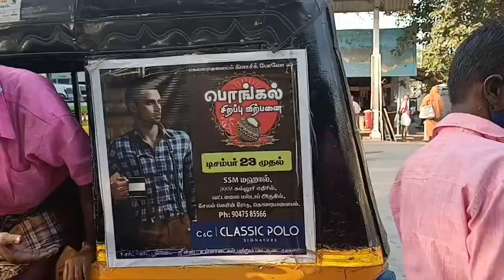50th birthday celebration from Malaysia|தனது பிறந்த நாளில் ஏழைகளுக்கு ஒரு நாள் முழுவதும் உணவளித்தார்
திருமண நாள் பிறந்த நாள் எல்லா விசேஷங்களுக்கும் ஏழைகளுக்கு உணவு கொடுக்க விரும்பினால்